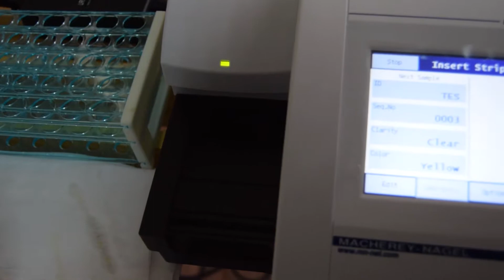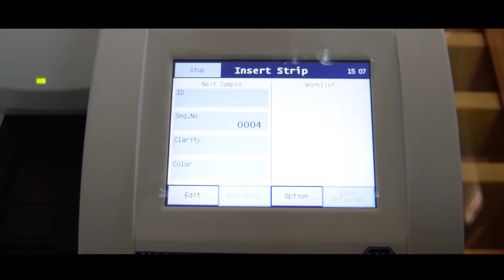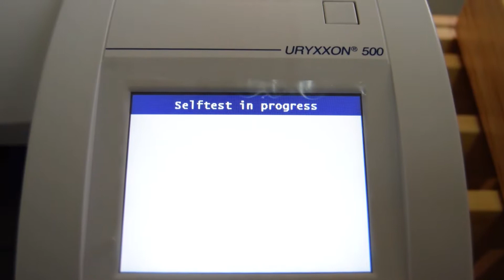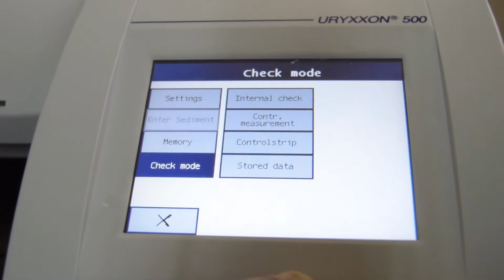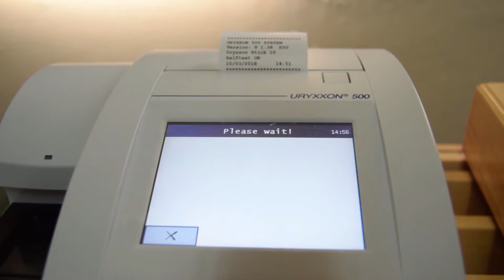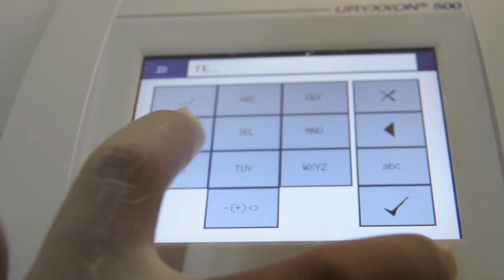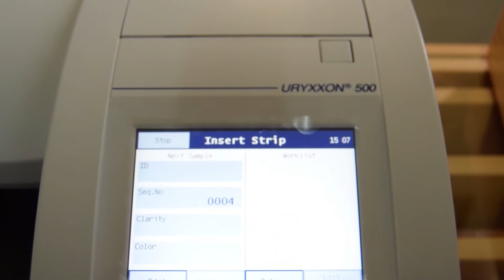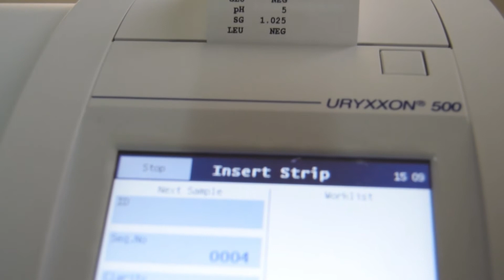Uryxxon 500 Pengujian Penggunaan & Kontrol Rutin [TGIF18]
URYXXON® 500 adalah pembaca otomatis untuk strip tes urine URYXXON® Stick 10. Dengan kapasitas 400 strip per jam, sangat ideal untuk digunakan di Rumah Sakit atau klinik besar.
Instrumen ini diproduksi oleh Macherey Nagel, Jerman, produsen terkemuka di POC-pengujian untuk aplikasi klinis dan lingkungan.
Tutorial ini menjelaskan tentang penggunaan rutin untuk alat.